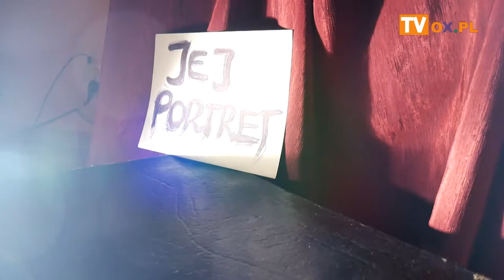[FLESZ] Wernisaż artystyczny Moniki Mol JEJ PORTRTET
31.01.20 GOK ŁĄCZKA

Wernisaż artystyczny
Moniki Mol JEJ PORTRTET
z nutą poezji Partycji Łyzbickiej